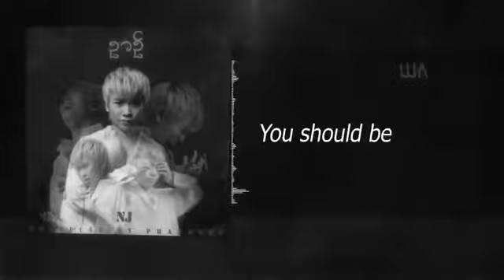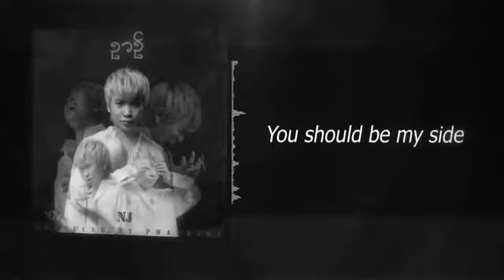NJ - NYIN ( ဉာဥ္ )